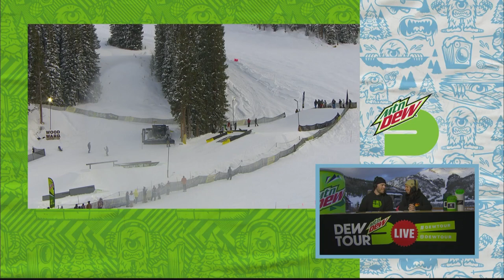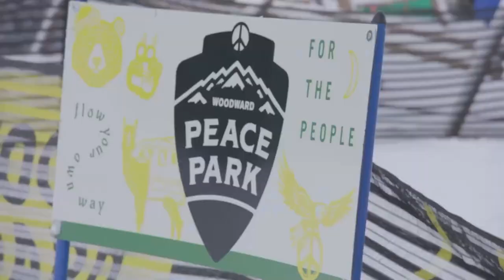Women's Snowboard Streetstyle Final | Winter Dew Tour Copper 2020 (Day 3)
Watch Women's Snowboard Streetstyle Finals, LIVE from Dew Tour Copper 2020!
for real-time scoring and the Dew View.

The final will have a field size of seven athletes, jam format, scored by overall impression. The top three athletes as decided by the judges will be ranked 1st - 3rd. Judges will also award a “Best Trick” award to one athlete.

SATURDAY, FEBRUARY 8 (Listed in MST)
9:00 – 10:00 AM Women’s Snowboard Modified Superpipe Final Presented by Toyota
10:30 – 11:30 AM Women’s Ski Modified Superpipe Final Presented by Toyota
12:15 – 1:30 PM Men’s Snowboard Slopestyle Final
2:15 – 3:30 PM Men's Ski Slopestyle Final
4:15 - 4:45 PM - Women's Ski Streetstyle Final
5:00 – 5:30 PM Women’s Snowboard Streetstyle Final
5:45 – 6:30 PM Men’s Ski Streetstyle Final
6:45 – 7:30 PM Men’s Snowboard Streetstyle Final